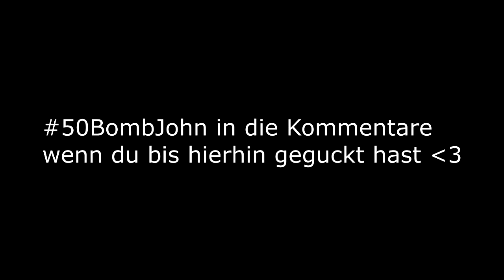ERSTES MAL HARDPOINT in IW | Competitive Matches #1 | JohnRaqe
►►bis zu 50€ SPAREN mit Code: JOHN

JohnRaqe